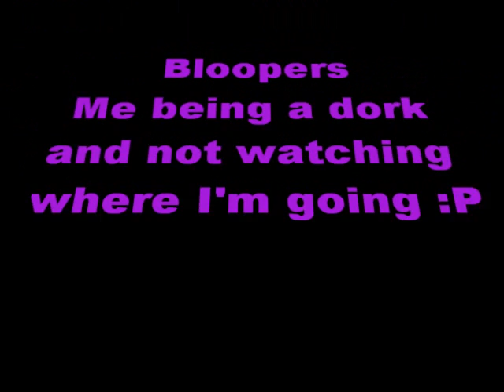Peace and Cha training